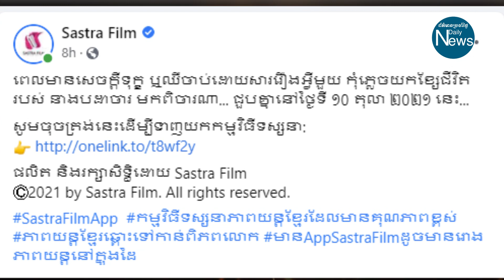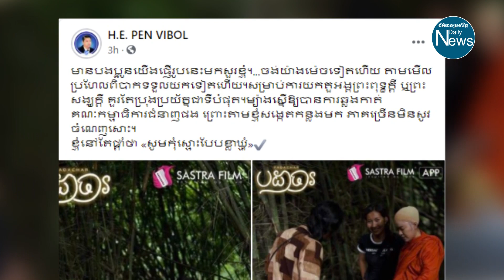អនុរដ្ឋលេខាធិការក្រសួងធម្មការ និងសាសនា«រឿងបដាចារ»របស់ Sastra Film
អនុរដ្ឋលេខាធិការក្រសួងធម្មការ និងសាសនា«រឿងបដាចារ»របស់ Sastra Film សម្រាប់ការយកតួអង្គព្រះពុទ្ធក្តី ឬព្រះសង្ឃក្តី គួរតែប្រុងប្រយ័ត្នជាទីបំផុត អនុរដ្ឋលេខាធិការក្រសួងធម្មការ និងសាសនា ប្រត្តិកម្មនឹងផលិតកម្មសាស្រ្តា ក្រោយបង្កោះផុសស្ទើរឿង បដាចារ ដោយមានមនុស្សស្រីគ្រោងស្បង់ជីវ ដោយលោកបានលើកឡើងថា ពិបាកទទួលយកសម្រាប់ការយកតួអង្គព្រះពុទ្ធក្តី ឬព្រះសង្ឃក្តី គួរតែប្រុងប្រយ័ត្នជាទីបំផុត។ ផលិតកម្មសាស្ត្រាហ្វៀមនៅថ្ងៃនេះ បានបង្ហោះផុសស្ទើ និងព័ត៌មានមួយចំនួនដោយរៀបរាប់ថា «កាន់តែកៀកជិតដល់ថ្ងៃរឿង«បដាចារ»ចាក់ផ្សាយក្នុងកម្មវិធីទស្សនាភាពយន្តសាស្ត្រាហ្វៀម(Sastra Film App ដែលត្រៀមចាក់នៅថ្ងៃទី១០ ខែតុលា ឆ្នាំ២០២១ខាងមុខនេះ។ តាមការបញ្ជាក់របស់ផលិតកម្មសាស្ត្រា(Sastra Film)ក្រោយទទួលបានសិទ្ធផលិតជាខ្សែរឿងភាគ  នៅថ្ងៃនេះសារព័ត៌មានសិល្បៈញូហ៍ នឹងបង្ហាញពីវត្តមានរបស់តារាប្រុសស្រី ដែលបានចូលរួមសម្ដែងក្នុងភាពយន្ត ភាគមួយនេះ។» អបជាមួយនឹងរូបភាពមួយចំនួន ក្នុងនោះមានកញ្ញា នី មុន្នីនាថ ជាតួនាងបដាចារ បានគ្រងស្បង់ជីវ ។ ក្រោយមានការផុសផ្សាយ លោក ប៉ែន វិបុល អនុរដ្ឋលេខាធិការក្រសួងធម្មការនិងសាសនា ផុសនៅលើបណ្ដាញសង្គមរបស់លោកដែរថា«មានបងប្អូនយើងផ្ញើរូបនេះមកសួរខ្ញុំ។...ចង់យ៉ាងម៉េចទៀតហើយ តាមមើលប្រហែលពិបាកទទួលយកទៀតហើយ។សម្រាប់ការយកតួអង្គព្រះពុទ្ធក្តី ឬព្រះសង្ឃក្តី គួរតែប្រុងប្រយ័ត្នជាទីបំផុត។ម្យ៉ាងស្នើឱ្យបានការឆ្លងកាត់គណៈកម្មាធិការជំនាញផង ព្រោះតាមខ្ញុំសង្កេតកន្លងមក ភាគច្រើនមិនសូវចំណេញសោះ។ ខ្ញុំនៅតែផ្តាំថា «សូមកុំស្មោះបែបខ្លាឃ្មុំ» »៕

រក្សារសិទ្ធដោយ៖ Dailynews